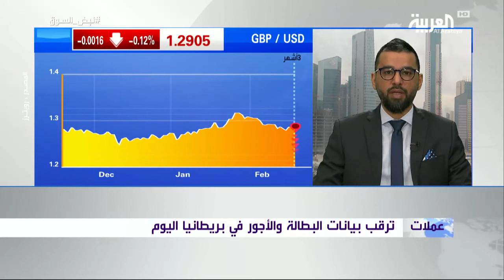البريكست وبيانات البطالة والأجور في بريطانيا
أجواء ضبابية حول موضوع البريكست، و مازال الجنيه الإسترليني يحافظ على نفس المستوى دون أي تراجع تحت هذه المستويات
تعرّف مع محمد المريري مدير المنطقة العربية في شركة أوربكس على وصول بريطانيا لاتفاق قبل الموعد المحدد من خلال لقائه في قناة العربية